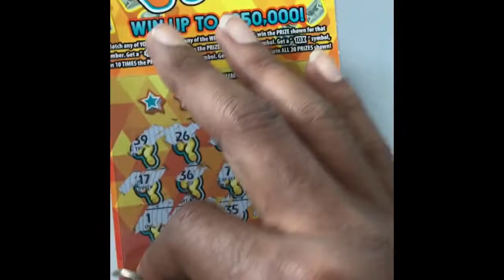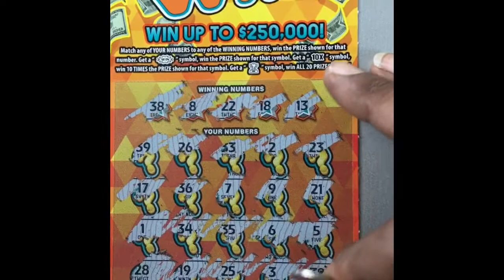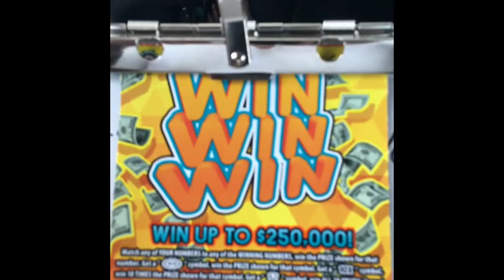S.C. $10 WIN WIN WIN!!!